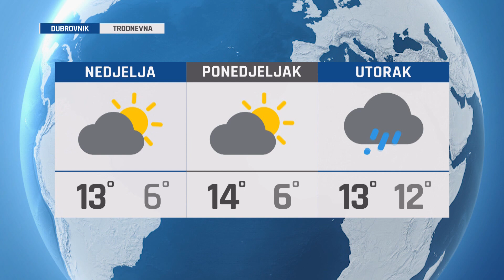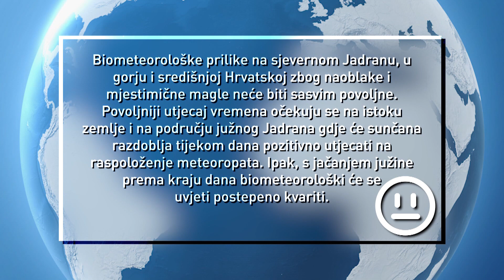SVE U 16 060123 MAJA VREĆA